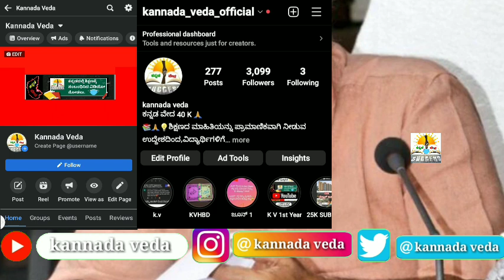2nd PUC Supplementary Exam 2022 | Karnataka | 3 Updates For 2nd PUC Supplementary Exam Students 2022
Big Updates: 2nd PUC Supplementary Exam 2022 | Karnataka | 3 Big News For 2nd PUC Supplementary Exam

2nd PUC Supplementary Exam Students Good News to PU Board Karnataka.

Karnataka 2nd PUC Supplementary Exam Hall Ticket Distributes Information 2022.

Karnataka 2nd PUC Supplementary Exam Latest Updates 2022.

2nd PUC Supplementary Exam News.

2nd PUC Supplementary Exam 2022 | Karnataka | 3 Updates For 2nd PUC Supplementary Exam Students 2022